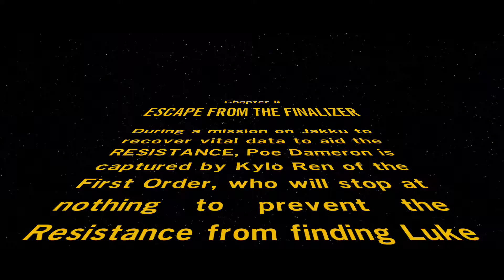Lego Star Wars: The Force Awakens - Escape From The Finalizer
Escape From The Finalizer

BB8 needing to get back to the Rebel base to deliver a very important map that leads to Master Jedi Luke Skywalker. Having seperated from Poe, BB8 gets rescued by Rey. The two sets out on an unlikely adventure... But they do seem to have common goal.